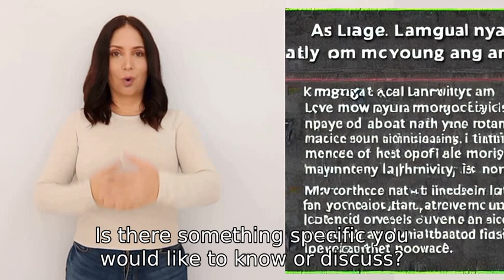why are you so massive